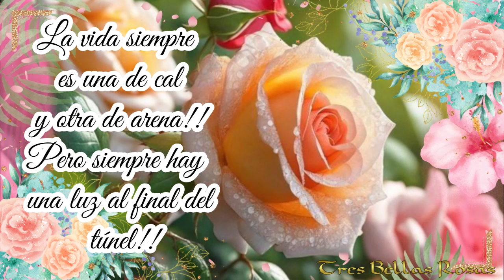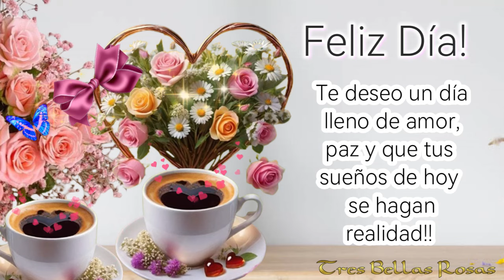FELIZ DÍA PARA TI 💐TE DESEO UN MARAVILLOSO DÍA🌹💌💝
TE DESEO UN MARAVILLOSO DÍA🌹💌💝
Este canal se llama TRES BELLAS ROSAS 🌹🌹🌹
Hola🌹❤️Te deseo un hermoso día🌹Buenos días 💐😍❤️
Este saludo maravilloso es para ti 🎁🌹
💝AMOR 🌹FELICIDAD😍ALEGRÍA💌SALUDO
Tiendas de Tres Bellas Rosas